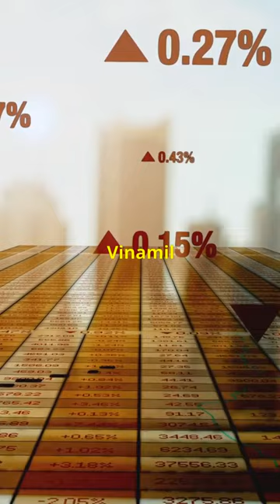Liệu giá vàng sập thì chứng khoán sắp lên ... Ông già đầu tư onggiadautu Trading